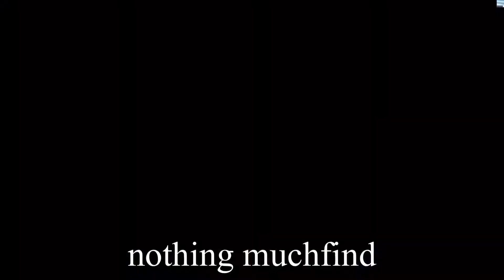Ark survival evolve mobile season 1 episode 3 finally